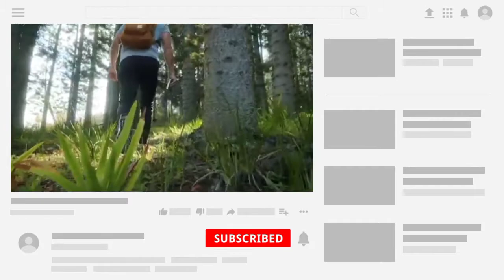🔥Cartoon-on & Cartoon Background Music /NCS Background Music/Copyright Free Music 💯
Free Natural Audio Star— Music for content creators

⚠️ You’re free to use this song in any of your YouTube videos & other platforms

Creative Commons Attribution license 100%

🎧 Available on:

On This Channel You Can Find:
background music,
copyright free music,
free music,
vlog music , action, epic, cinematic, happy, royalty free, and also others music

😊 Contact the Artist:: Free Natural audio star & other star 🌟

❤️ Get in touch with Free Natural  Audio Star